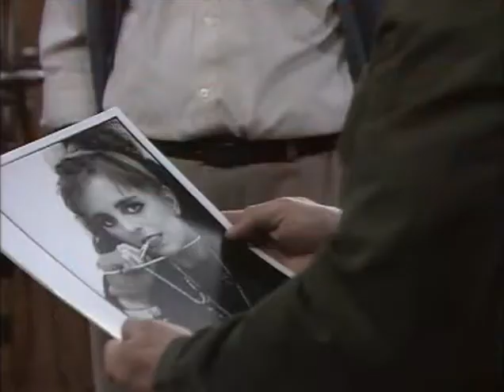F C De Kampioenen S02 E01: Alleen is maar alleen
Veel plezier met deze aflevering,

En comment welke series je graag op deze channel zou zien.